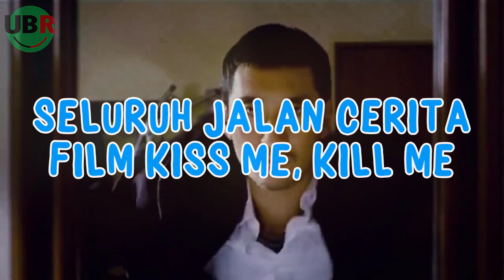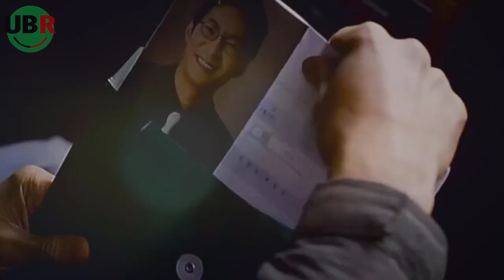Jatuh Cinta Dengan Seorang Pemburu Bayaran : Alur Cerita Film Kiss Me, Kill Me (2009)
Sisi manis seorang hitman | Rangkum tuntas Film Korea Kiss Me, Kill Me (2009)